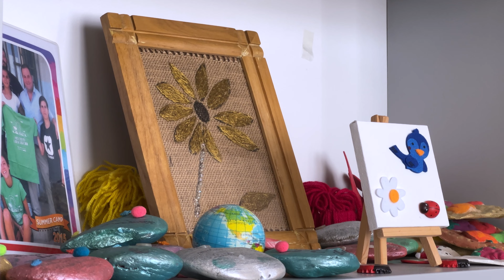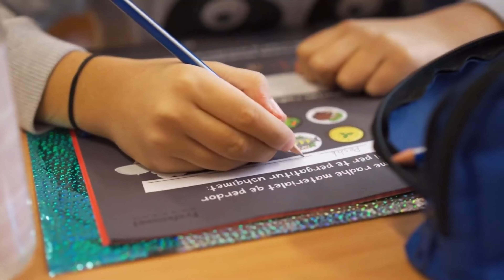Lajmet - Kosova - " TOGETHER " është projekti më i ri për shkollat e Gjakovës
Ky emision është edicioni 105 i Ora Egjiptiane i transmetuar më 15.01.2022

• Emisioni realizohet në kuadër të redaksisë së komunitetit Egjiptian  në Radio Televizionin e Kosovës RTK,
Emisioni është në gjuhën shqipe përmban:
Lajme(Informacione) nga politika, kultura, ekonomia, qështjet sociale, sporti dhe showbizi.
Transmetimi të shtunën pas orës 16:30 në RTK1 ndërsa në YouTube në kanalin ArenaMediale.TV i cili menaxhohet nga Edon Gërbani - Kameraman&Gazetar në RTK.

ArenaMediale.TV - ARENA MEDIA PRODUCTION është organizatë dhe produksion Kosovar , me kontribut në tre fusha në kuadër të ojq-së: Media, Rini & Teknologji. Ndërsa në kuadër të produksionit medial shërbimet të cilat do ti ofron janë video incizime profesionale, montazhe dhe foto për subjekte të ndryshme qofshin për individ, organizata, parti politike apo reklama të produkteve ose bizneseve, seminar, konferenca, udhëtime, kampanja të cilat përçojnë një mesazh të caktuar te qytetarët, dokumentar të ndryshëm, filma të metrazhit të shkurtër, kronika informative si dhe ahengje të ndryshme martesa, fejesa, diplomime, udhëtime, syneti, organizime si dhe ahengje të tjera.

Të gjitha me një kualitet Maksimal 4K, apo FULL HD varësisht nga dëshira.

• Kanali jonë në YouTube Shqip ka edhe emisione, programe të tjera përveç të lartcekurit.
Andaj për episode-pjesë të tjera të secilit emision qoftë humoristik, edukativ, informativ apo cilën do storie, kronikë si dhe muzikë apo dasma  që kemi në kanalin tonë ArenaMediale.TV (Arena Media Production) duhet të Abonoheni në Kanalin tonë për të shikuar videot më të fundit:

Të gjitha xhirimet janë bërë nga ne apo na janë dhënë
për publikim në kanalin tonë, me leje paraprake
të publikimit nga vetë autori. Pra çdo vepër video&audio e publikuar, mbrohet me ligj, në momentin e publikimit është pronë e jona.
Kopjet e pa autorizuar në kanale tjera fshihen.

EDON GËRBANI - PRODUCENT&CEO